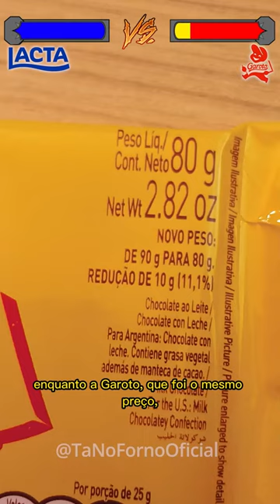🥊🍫 BATALHA DE CHOCOLATES | Quem ganha: Lacta ou Garoto???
Vocês pediram e eu fiz! Montei uma rinha entre Lacta vs Garoto ao Leite!!!
E você, concorda com o resultado? Comenta se quiser ver Lacta vs Nestlé